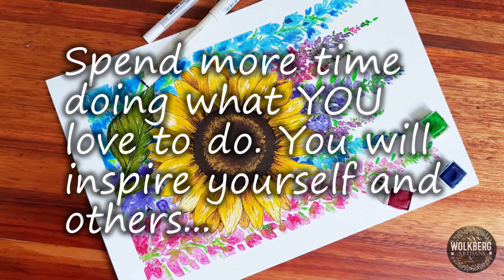Sunflower & Delphinium Flowers(Larkspur) | Watercolor & Acrylic | Mixed Media | Relaxing | Painting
Spend more time doing what YOU love to do. You will inspire yourself and others...Come along and relax while I paint this beautiful arrangement of flowers. I used watercolor for the Delphiniums and Acrylic paint for the Sunflower. Mixed media is a great way to express yourself and to bring texture to any painting. Don't hesitate, just create!